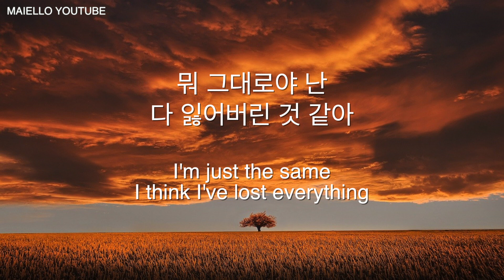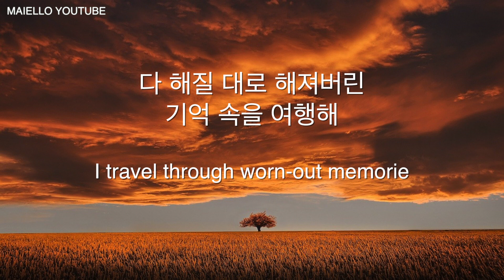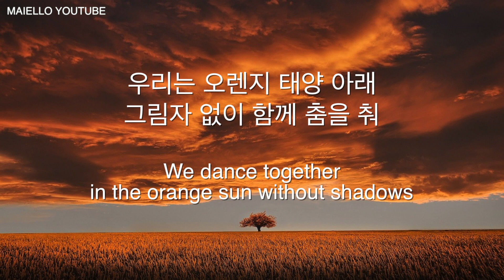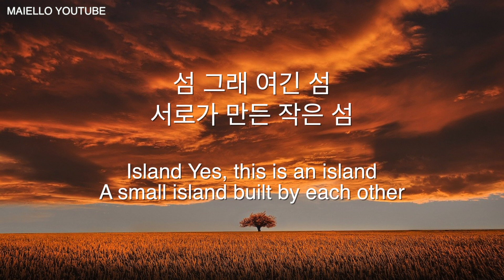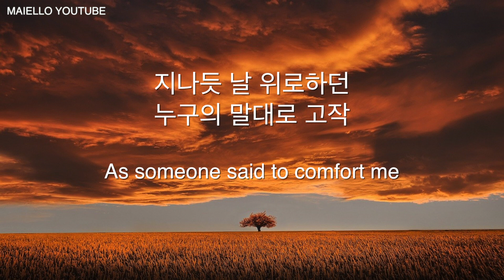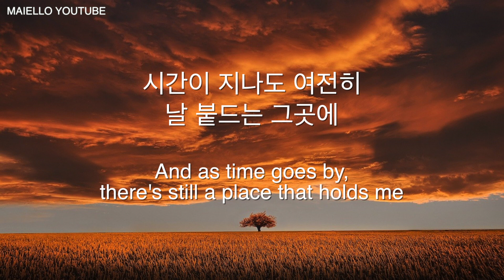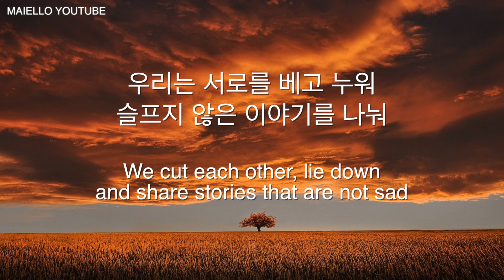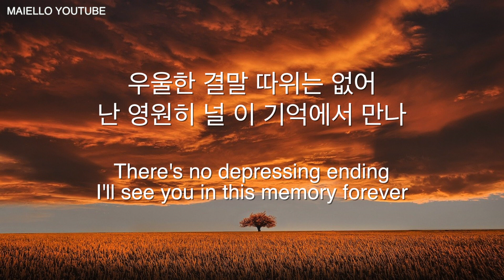[MR/Instrumental] 아이유(IU) - 에잇(Eight)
이 영상은 직접 커버/제작한 음원 영상입니다.

댓글과 출처를 남겨주시면, MR을 사용하실 수 있습니다 :)
If you are using MR, please tell me the comments and source :)

오늘도 제 체널에 와주셔서 감사합니다. 즐겁게 감상해주세요 :)
Thank you for coming to my Channel, Please enjoy it :)

기본 소식은 Instagram에서 확인하실 수 있습니다 :)
If you want to know my news, please come to Instagram :)